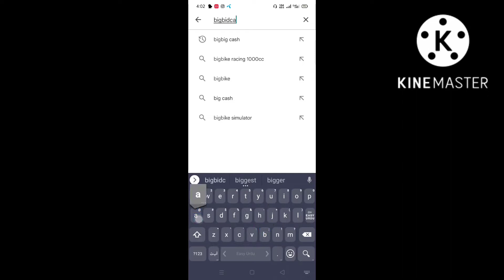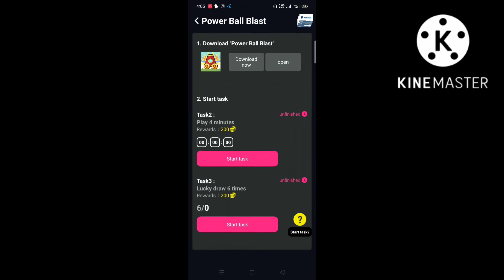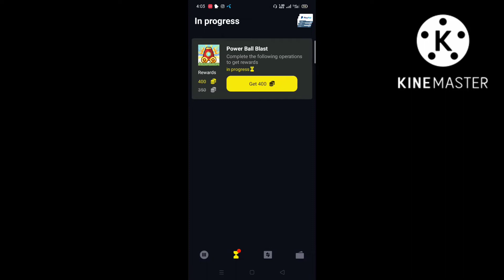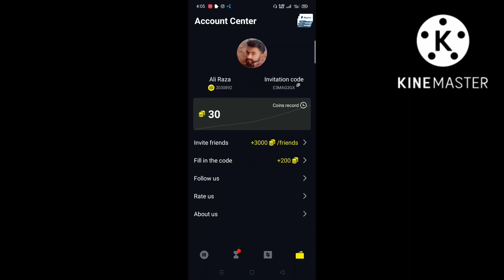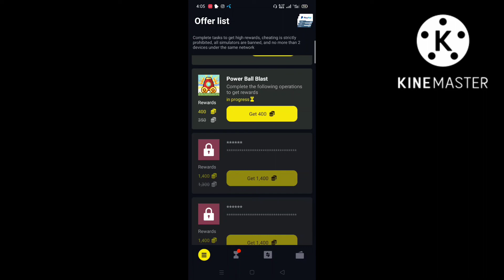Bigbig cash app. Bigbig cash app payment proof.Bigbig cash app real or fake.online earning app.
Bigbig cash app payment proof.
Bigbig cash app real or fake .
Its very simple and easy to play .
Play simple games and earn lot of money.most important withdraw only paypal.